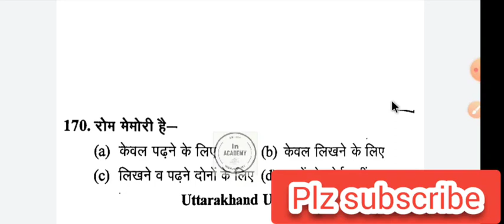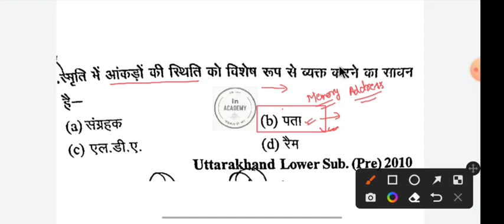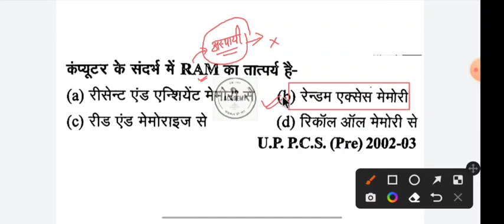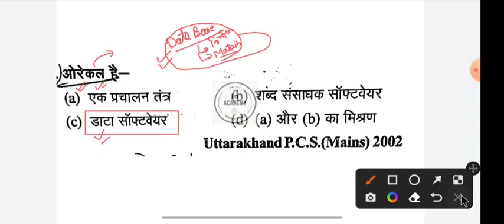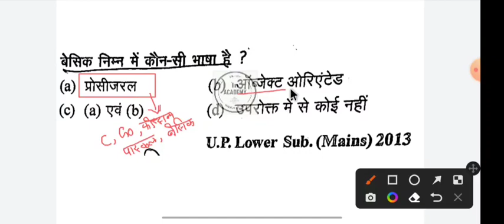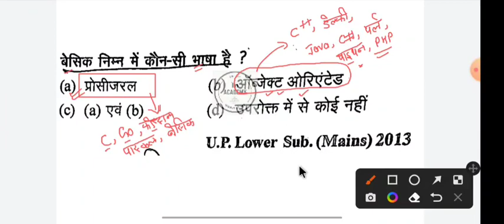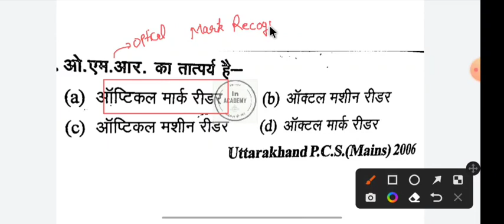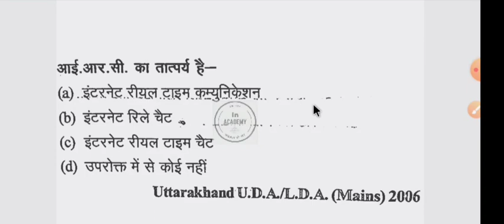UKPSC/ UKSSSC Exam - Computer Questions Test-4 || सभी परीक्षाओं के लिए महत्वपूर्ण || Inacademy